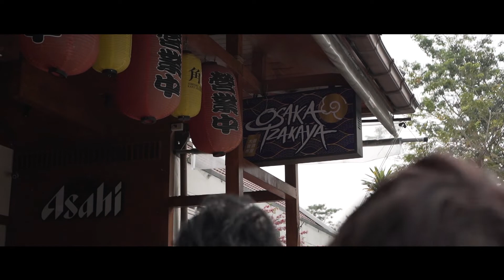เพลง สะพาน ลอย 4.0 "หล่อ ดี แพง จากข้างใน"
หล่อ ดี แพง จากข้างใน
"ขอทาน ซาพานลอย"
ความสุขแบบไม่เบียดเบียนใคร มีประโยชน์ สร้างรอยยิ้ม และความสุขในจุดและที่ที่หลายคนไม่เห็น

ทุกวันนี้ เรามักวัดคุณค่าของคนจากอะไร?  พวกเราขอยกความสุข และความหล่ออีกมุมของ ขอทานสะพานลอย ที่ บอกได้เลยว่าหล่อ จากข้างใน ทำให้สะพานลอยเต็มไปด้วยรอยยิ้ม และความสุข เพลงนี้แค่อยากมอบรอยยิ้มให้คนไทยใส่ใจ จริงใจ และรักกันทุกๆวัน กับ เพลง สะพานลอย 4.0